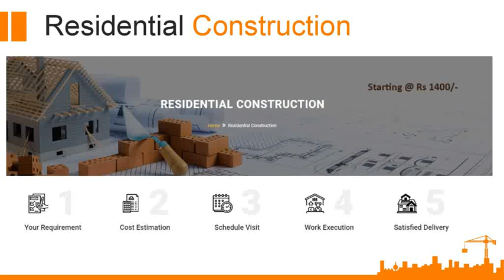House Construction Company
Call Hocomoco, the house construction company! Hocomoco is a modern technology driven construction brand with complete focus on customer satisfaction and high quality of construction.